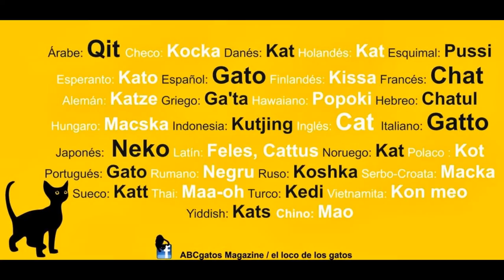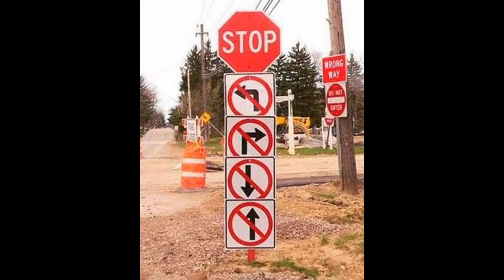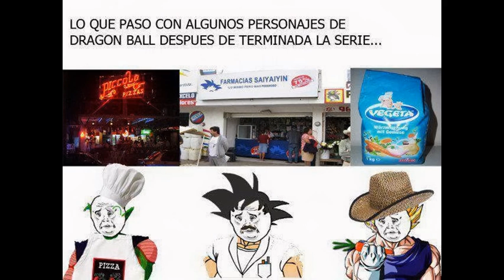Fotos de risa del Facebook clasica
Algunas fotos clasicas del Facebook, de risa. Para no dar tanto click